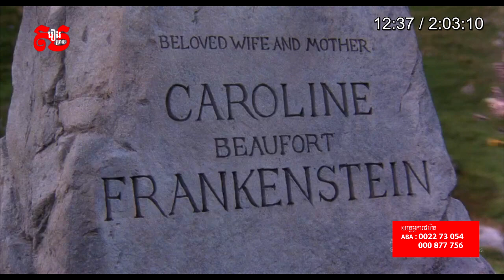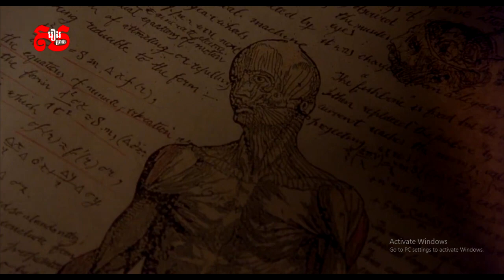Mary Shelley's Frankenstein | គូស្នេហ៍ Frankenstein - សម្រាយលម្អិតសាច់រឿង | សម្រាយរឿង Studios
សម្រាយរឿង Mary Shelley's Frankenstein - Movie Review | Diamond សម្រាយរឿង Studios
Support Admin 👉 ABA : 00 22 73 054
When the brilliant but unorthodox scientist Dr. Victor Frankenstein
rejects the artificial man that he has created,
the Creature escapes and later swears revenge.

6.4/10 IMDb.

Director: Kenneth Branagh
Writers: Mary Shelley (novel), Steph Lady (screenplay)
Stars: Robert De Niro, Kenneth Branagh, Helena Bonham Carter

nor either intention to steal the owner copyrighted materials.
nor this channel does not claim any right over them.

instead please ask me to remove your movie clips,
I am satisfied to give the revenue to you.